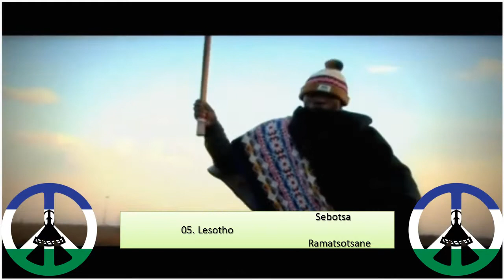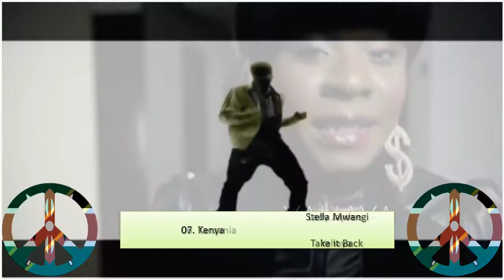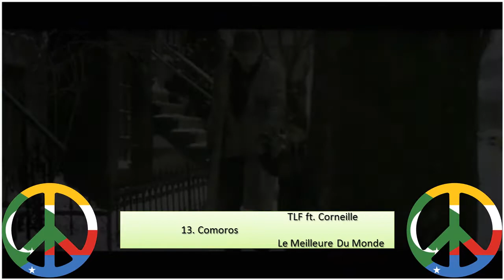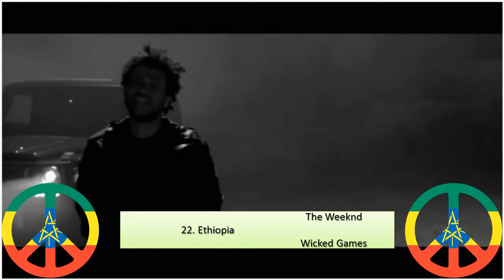Africavision #5: Banjul, Gambia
Welcome to the fifth edition of Africavision live from Banjul, Gambia!